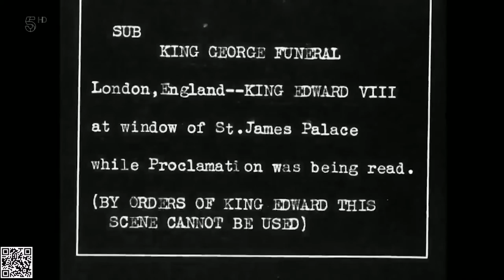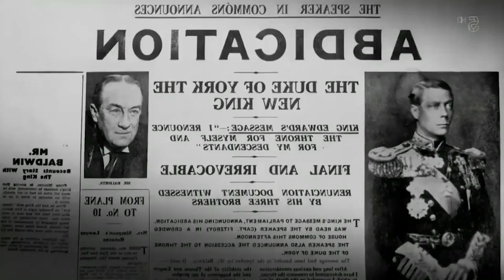Duchess Of Windsor, Wallis Simpson_ The Queen That Never Was - BRITISH ROYAL SERIES